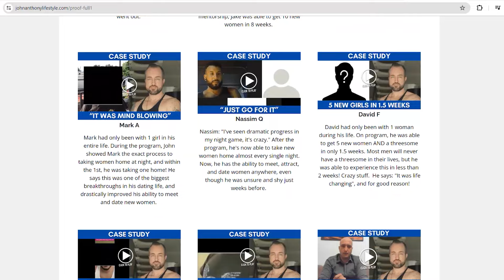Are There Any Dating Coaches I Respect? (Mystery/Ross DEBATE + LAWSUIT UPDATE)